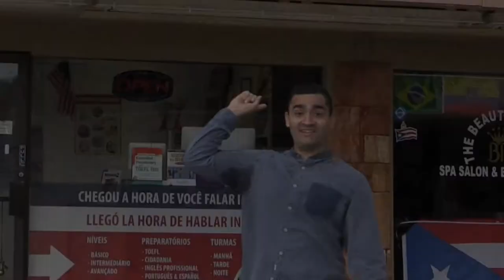American English Center Sept 19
This video is a promo for the American English School, located in Pompano Beach at 581, East Sample Road. The best school to learn English in Florida.